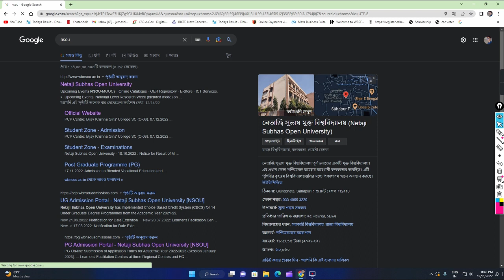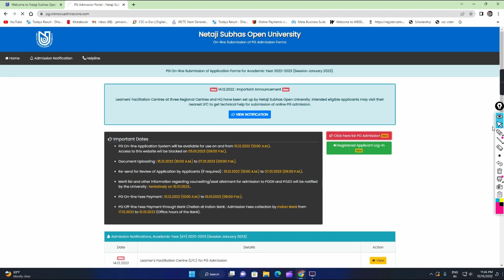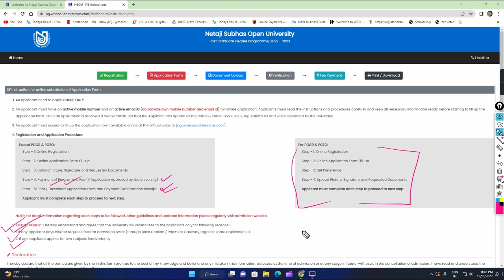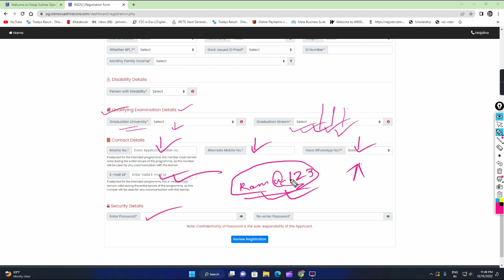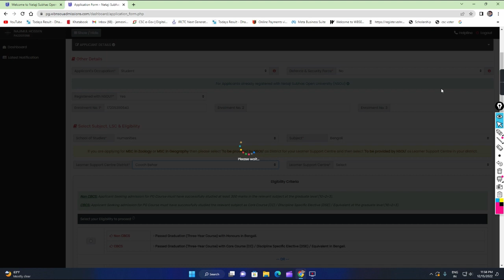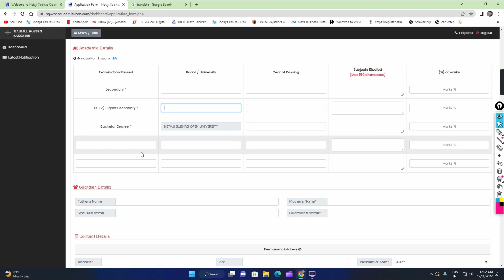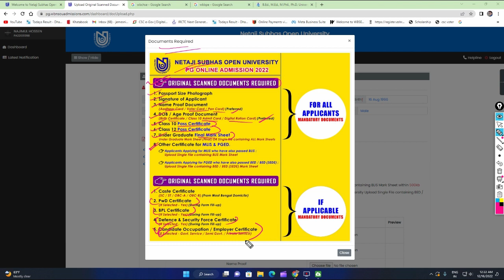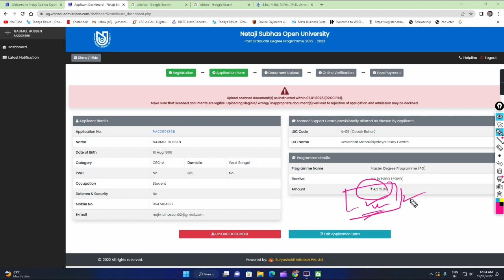how to fill up pg application form online 2023-24 ? nsou pg admission new process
Through today's video, an attempt has been made to give some important information to all the students who want to do Post Graduate / Masters in Netaji Shubhas Open University.  And you are shown how to fill your admission form online.
আজকের এই ভিডিওর মাধ্যমে নেতাজী শুভাস ওপেন ইউনিভার্সিটি তে যে সমস্ত শিখাথী পোস্ট গ্রাজুয়েট / মাস্টার্স করতে চাও তাদের কিছু জরুরী তথ্য দেওয়ার চেস্টা করা হয়েছে । এবং তোমরা কি করে তোমাদের ভর্তির ফর্ম পূরণ করবে অনলাইনে তা দেখানো হয়েছে ।